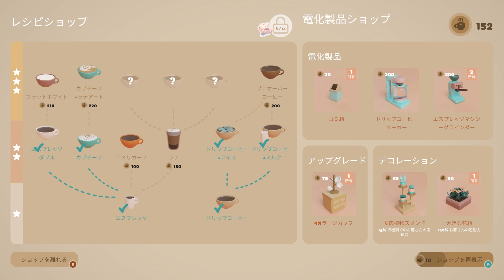【 Coffee Caravan 】 次の舞台へ #4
ローグライク　RPG
「 コーヒー キャラバン 」
Goodボタンやコメントいただけると嬉しいです✨